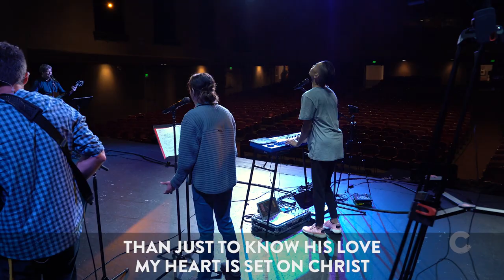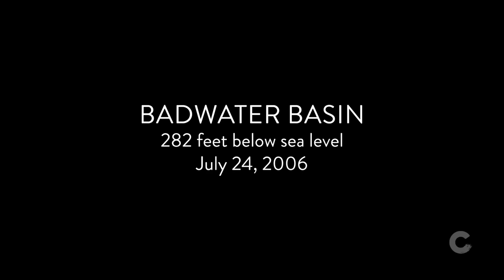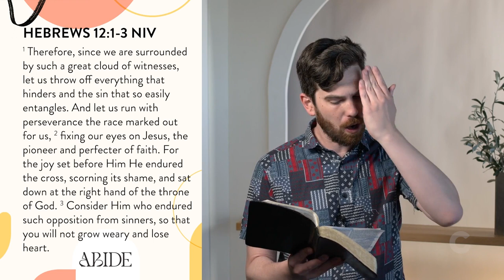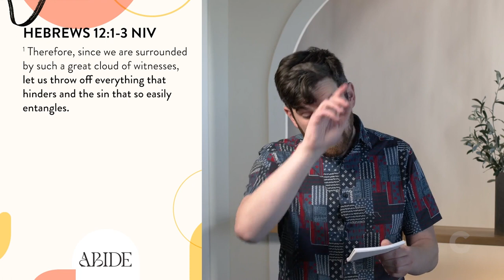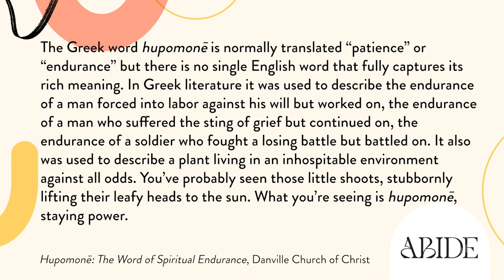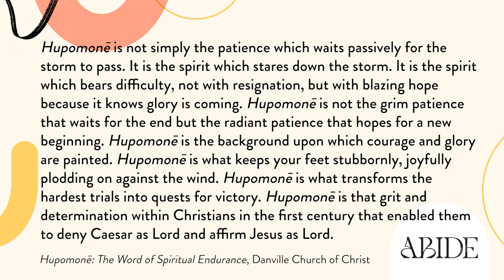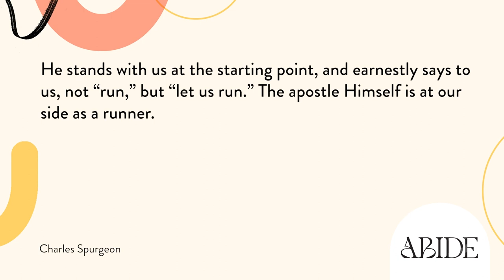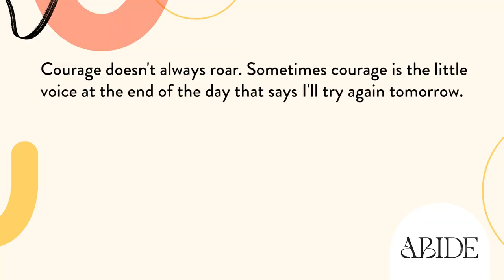How To Persevere | CornerstoneSF Online Service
If we are going to run a marathon, we train. We prepare ourselves for the challenge ahead. The same must be true for our spiritual lives - if we want to remain steadfast and hopeful through pain and trials. So how can we endure? How can we persevere? What does it take to finish this race of life well?

Invite and share this message with your family and friends and bless them with this great message. If you’re new to Cornerstone and this is your first time watching us, we’d love to say “hello!” Just click on this to fill out our Welcome Card and one of our community members will follow up with you.

King Of My Soul - Matt Redman
Matt Redman, Willie Weeks, Jonas Myrin and Jorge Mhondera

Crowns - Hillsong
Benjamin Hastings, Michael Fatkin, and Scott Groom

I Will Run - Jason Morant
Jason Morant